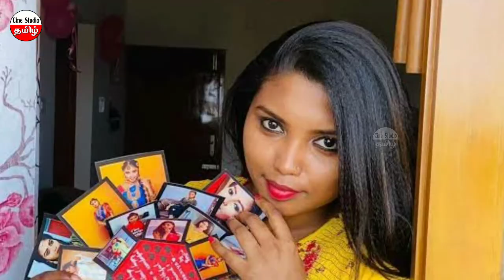ஆமா நா அந்த மாதிரி பொண்ணு தான் உண்மையை ஒத்துக்கொண்ட டிக் டாக் இலக்கியா.! | Tiktok Elakkiya Video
Tamil Trending News - Tamil Cinema News - Tamil Cinema Review - Tamil Movie Review - Movie Review - Tamil Breaking News - Tamilnadu Live News - Today Tamilnadu - Social Media News